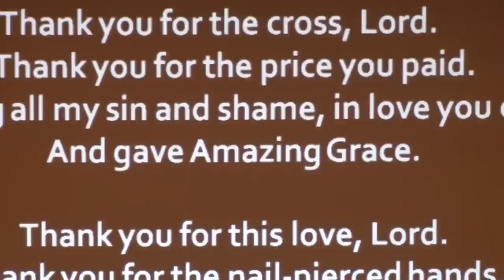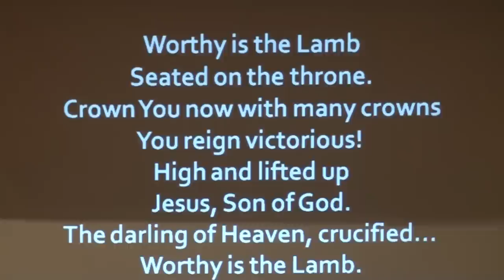Peter M. Lwin @ Calvary Burmese Church.